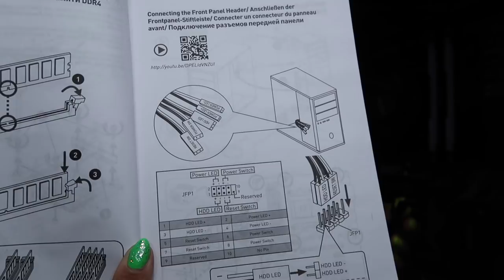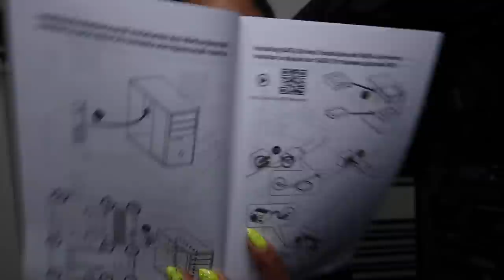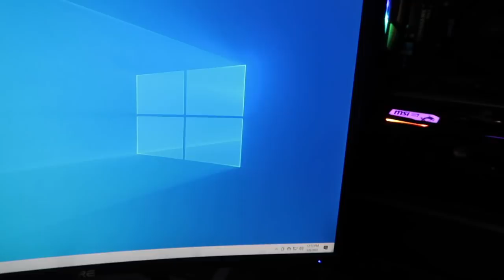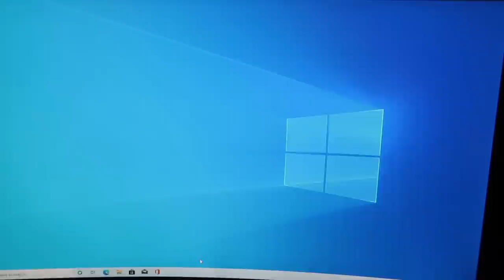My 1st PC build!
Hello Friends!

Cable extension

Fan extensions

PC case

Build total: $957.00
before tax not including cable extensions, additional fans or funko pop.
Prices have changed since I bought my parts

Hey y’all!!

P.O.Box 12637
cincinnati OH 45212